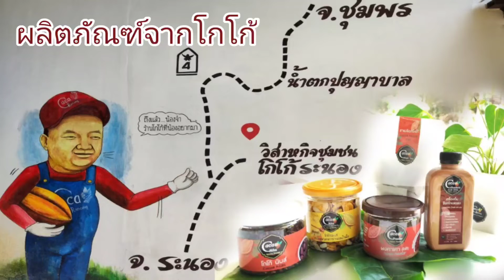ผลิตภัณฑ์โกโก้ไทย |วิสาหกิจชุมชนโกโก้ระนอง